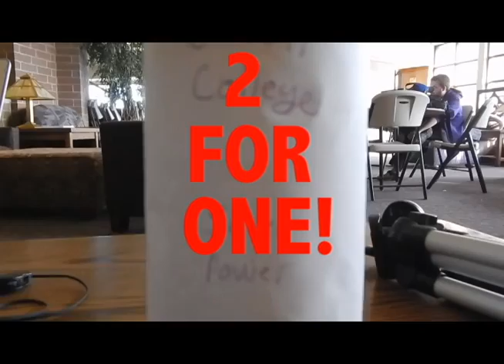MN Commerical Parody